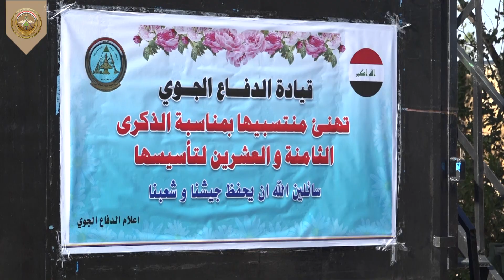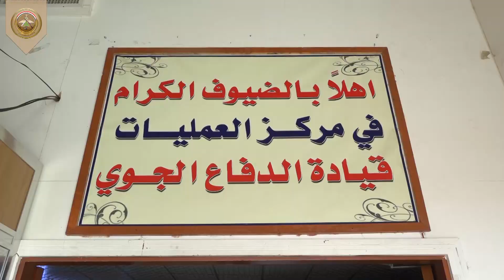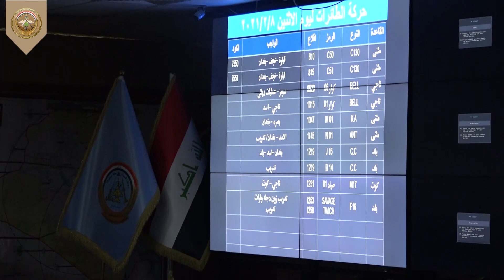رئيس أركان الجيش يزور قيادة الدفاع الجوي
ضمن جولاته التفقدية للقيادات والفرق وقواطع العمليات زار السيد رئيس أركان الجيش الفريق أول قوات خاصة الركن عبد الأمير رشيد يارالله، الإثنين 8 شباط 2021 ، قيادة الدفاع الجوي يرافقه المفتش العسكري العام ونائب قائد القوات البرية وقائد القوة الجوية وقائد طيران الجيش ونائب قائد القوة البحرية ومدير الاستخبارات العسكرية، وعدد من ضباط هيئة الركن في رئاسة أركان الجيش.
وفور وصوله أجرى سيادته جولة لمقرات الدفاع الجوي حيث قدم  قائد الدفاع الجوي خلال الجولة إيجازاً حول  عمل القيادة وأبرز المعاضل التي تواجه سير العمل.
بعدها زار سيادته مركز عمليات الدفاع الجوي مستمعا" من آمر المركز الى  شرح  مفصل عن المركز.
وفي إطار الجولة التفقدية افتتح رئيس أركان الجيش عدداً من البنايات الجديدة التي أنشأتها القيادة وبجهود ذاتية تدل على روح التفاني والعمل بروح الفريق الواحد من أجل تطوير هذا الصنف الحيوي.
وخلال جولته التفقدية وجه رئيس أركان الجيش ضباط وآمري القيادة ببذل اقصى الجهود من أجل النهوض بواقع القيادة ورفع مستوى العمل والقدرات لرجال هذا الصنف المهم الذي قدم ومازال يقدم الدعم والإسناد لقطعات القوات الأمنية المختلفة في معاركها ضد الفلول الإرهابية.